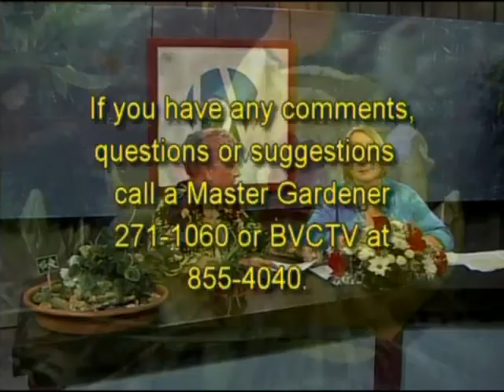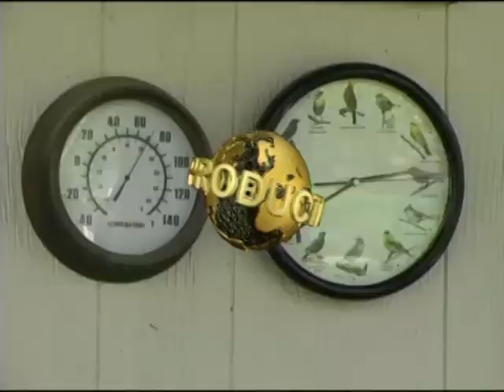July 2018 - Growing Cactus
The July 2018 program guest is BarbTemplin, a member of the Bella Vista Garden Club.  The topic of the program is Growing Cactus and how they can be used in your garden for interest or as houseplants indoors.  All Cactus are Succulants but not all Succulents are Cactus.  There are over 1,000 varieties of cactus from very small to very large and they are very drought tollerant, requiring little care.  Although all cactus cannot be grown in our gardens in Northwest Arkansas there are some that are hardy in our area and they require good drainage.  Photos are shown of some very interesting varieties.